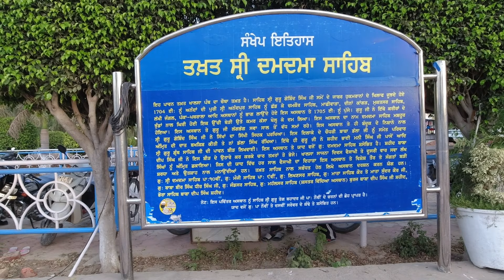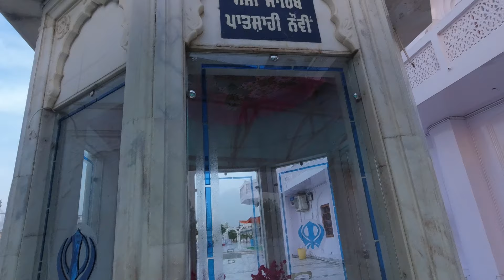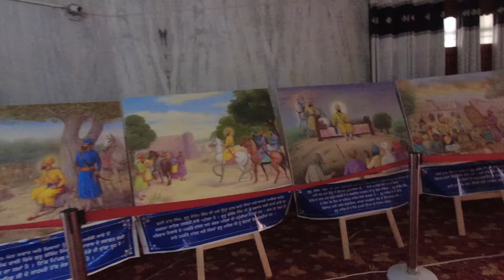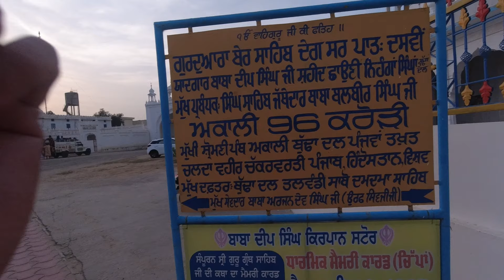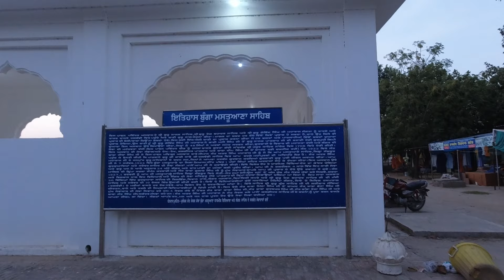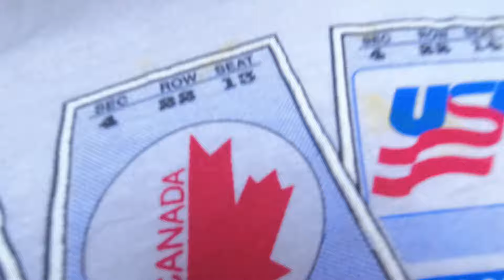Takhat Sri Damdama Sahib|Yeh Sheesha Dekh Tedhe Muh Bhi Ho Jate Hai Sidhe|Sabo Ke Talwandi Bhatinda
History
Historical photograph of Damdama Sahib (Sabo Ki Talwandi) in the 1920's. The Takht is in the Talwandi Sabo, Bathinda. Literally, Damdama means resting place. Guru Gobind Singh stayed here after the Sikhs fought several defensive battles. A combination of Mughals and hill chiefs besieged Anandpur Sahib on the orders of emperor Aurangzeb. Finally the stock of food in the town ran out. The Mughals promised safe passage to Punjab for the Sikhs if they would hand over the fortress of Anandpur. At first Guru Gobind tested their promise of safe passage by staging a test which the attackers failed miserably. Later, with promises written in the margins of the Muslims' Holy Qur'an and some of the sacred writings of the Hindu elements of the army that had all but starved his small contingent of family and Sikhs and a personal promise of safety by Aurangzeb sent by an agent of the Emperor who was fighting in the distant Deccan, the Guru was persuaded to agree to their offer, leaving Anandpur with his family and a small band of retainers. During the flight from Anandpur when the Sikhs were promised safe passage to Punjab, Sahibzada Fateh Singh was, with his elder brother Sahibzada Zorawar Singh, put under the care of his grandmother, Mata Gujari ji. Unfortunately in the confusion of the rain-swollen Sarsa and an attack by Mughal pursuers, the Guru's two youngest sons and their grandmother were separated from the main body of Sikhs. Managing to get across, they were befriended by one of the Guru's former cooks. Later betrayed and handed off by the authorities of the small village where they had been given sanctuary, they were handed over to agents of Wazir Khan, carted off to Sirhind, and placed under arrest in the Khan's Thanda Burj (cold tower). The Thanda Burj was built to capture the cool night breezes of air drawn over water channels in the hot summers, during the dead of winter the unheated burj offered no comfort for the Guru's mother and sons.
On 26 December 1705, Fateh and his elder brother Zorawar were martyred at Sirhind. Fateh Singh is probably the youngest recorded martyr in history. He knowingly laid down his life at the age of six years. Brothers Sahibzada Fateh Singh and Sahibzada Zorawar Singh are among the most hallowed martyrs in Sikhism. Today, the place is known as Fatehgarh Sahib. An unequal but grim battle commenced with the sunrise on 7 December 1705 in the words of Guru Gobind Singh's Zafarnamah, a mere forty defying a hundred thousand (lakh). The besieged, after they had exhausted the meagre stock of ammunition and arrows, made sallies in batches of five each to engage the encircling host with sword and spear. Sahibzada Ajit Singh led one of the sallies and laid down his life fighting in the thick of the battle. He was 18 years old at the time of his supreme sacrifice for his faith. Gurdwara Qatalgarh now marks the spot where he fell, followed by Sahibzada Jujhar Singh, 14, who led the next sally. The valour displayed by the young sons of Guru Gobind Singh has been poignantly narrated by a modern Muslim poet Allahyar Khan Jogi who used to recite his Urdu poem, "ShahidaniWafa." from Sikh pulpits during the second and third decades of the twentieth century. By nightfall Guru Gobind Singh was left with only five Sikhs in the fortress. These five urged him to escape so that he could rally his followers again and continue the struggle against oppression. The Guru agreed. He gave his own attire to Sangat Singh, who resembled him somewhat in features and physical stature. Under cover of darkness, he made his way through the encircling host slackened by the fatigue of the day's battle. Daya Singh, Dharam Singh and Man Singh also escaped leaving behind only two Sikhs: Sangat Singh and Sant Singh. The next morning as the attack was resumed, the imperial troops entered the garhi without much resistance and were surprised to find only two occupants who, determined to die rather than give in, gave battle till the last. Having reached safety Gobind wrote a letter in Persian prose, called the Zafarnamah (Epistle of Victory), to the Mughal Emperor Aurangzeb calling him to task as he had guaranteed safe passage to the Punjab for the Sikhs who had abandoned the city of Anandpur and its forts only to be attacked. Guru Gobind Singh fought a successful battle at Muktsar and then moved towards Talwandi Sabo.